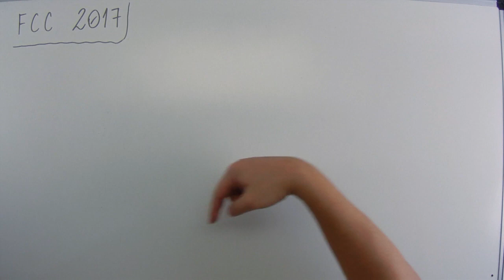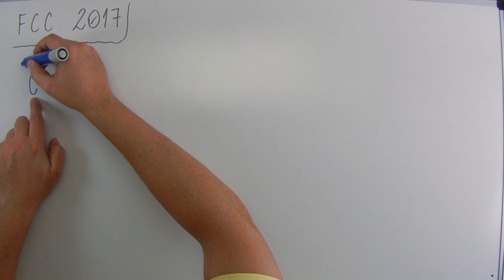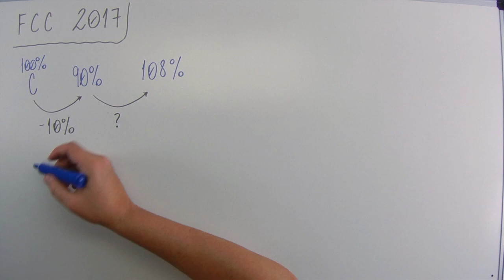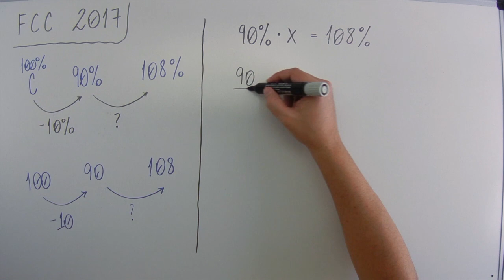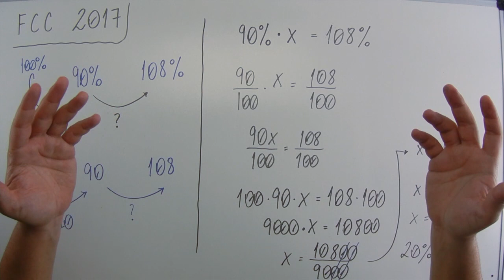Porcentagem (04 de 05) – Defensoria Ribeirão Preto – FCC 2017 – #061 – Matemática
Questão - FCC 2017:
Joaquim investiu em um fundo de investimento. Após um mês esse fundo havia se desvalorizado 10%. Joaquim quer retirar seu dinheiro do fundo quando houver uma valorização de 8% em relação ao que ele havia aplicado inicialmente. Para que isso aconteça é necessário que esse fundo valorize-se o equivalente a
(A) 28%.
(B) 20%.
(D) 22%.
(E) 18%.